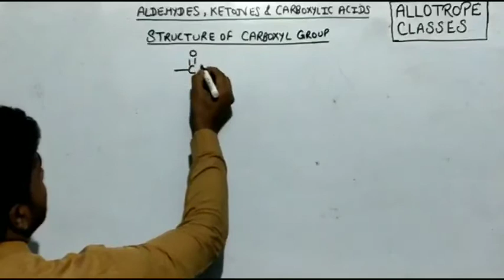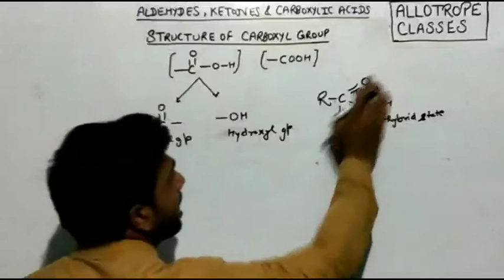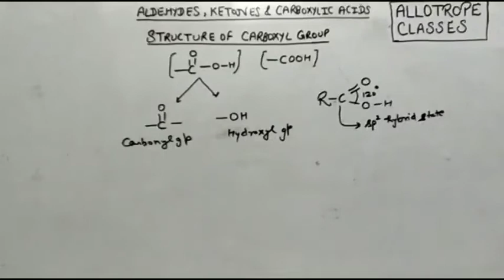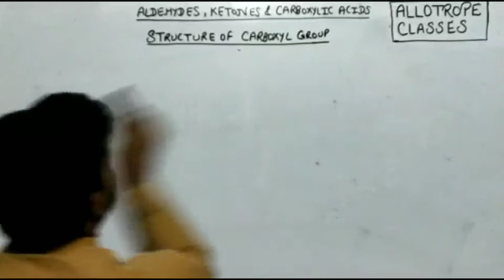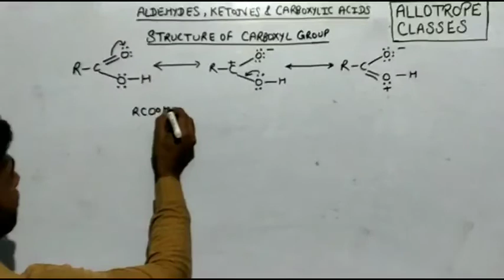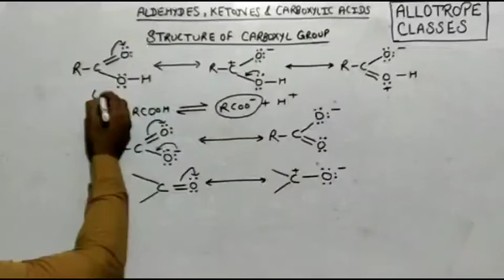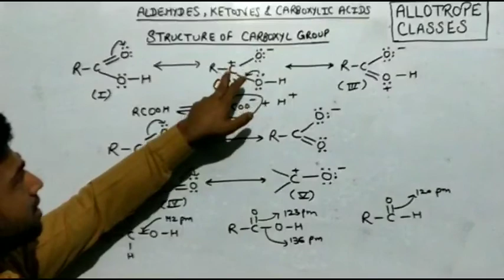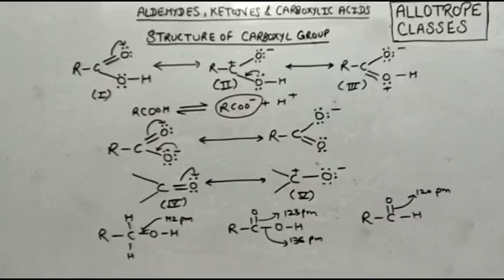Structure of CARBOXYL GROUP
What is the angle between carbon and oxygen in carboxylic group ?

Resonance structures of carboxylate ion

What is the reason due to which single bond length decrease in carboxylic acids than Alcohols ?

What is the reason due to which double bond length increase in carboxylic acids than Aldehydes and ketones ?